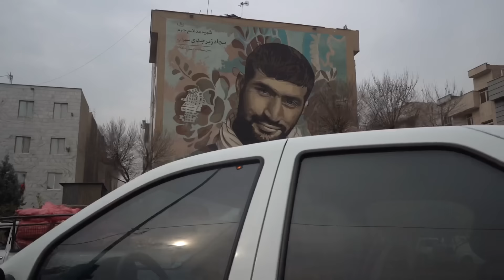QOM, IRAN 🇮🇷 discovering SHIA Islam in IRAN 🇮🇷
Today I am discovering more about Iran, and I am in Qom 🇮🇷
Huge thankyou to Syyed for showing me around this beautiful city! 🇮🇷

I'm travelling with Visit Our Iran, check them out 🇮🇷